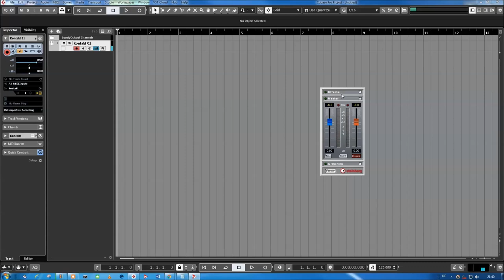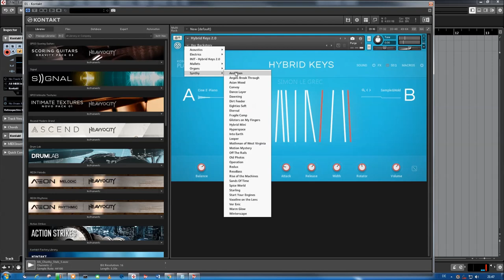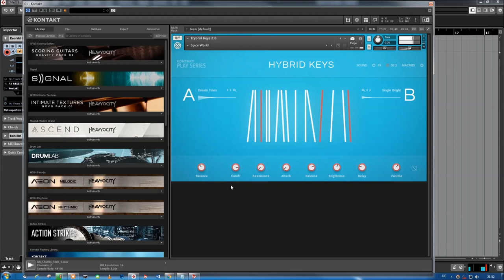Native Instruments | Hybrid Keys 2.0.1 presets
Hybrid Keys is part of the Kontakt 6 Play series and incorporates the new wavetable synthesis engine on some of the snapshots in Hybrid Keys. This is not your typical keyboard instrument: HYBRID KEYS blends sampled pianos, synthesizers, mallets, and more, adding creative effects to produce completely new sounds. Spark inspiration with extensive presets, then have fun building your own hybrid instrument by blending sounds and adjusting unique controls – dial in some dirt, add reverb, or go lo-fi with tape warble and noise. By generating unconventional textures, you’ll find new, creative ways to integrate keyboard parts into your mix.

Chapter:
00:00 Intro
00:16 Acoustic
03:25 Electrics
04:56 Mallets
05:43 Organs
06:52 Synthy